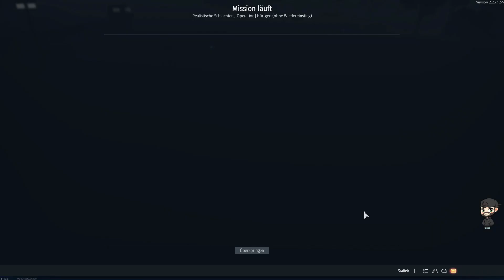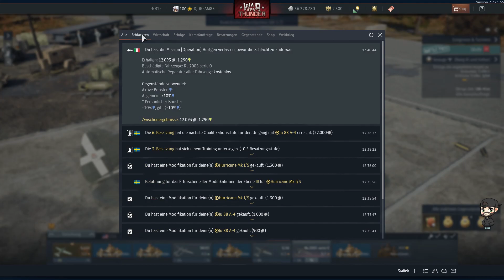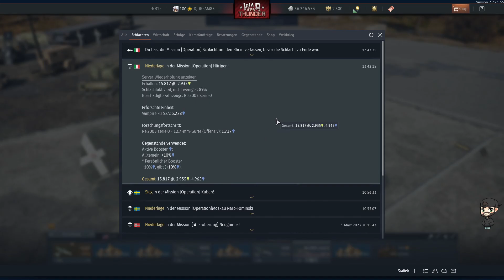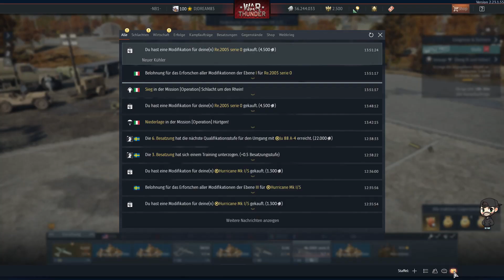Let's Play War Thunder #881 Deutsch Re 2005 serie 0 vs Spitfire